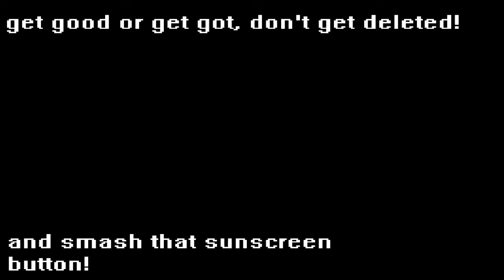mayyde's 48fps but the pause is way more awkward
I made the pause more awkward

potential epsilon-pepsi warning (Epilepsy)